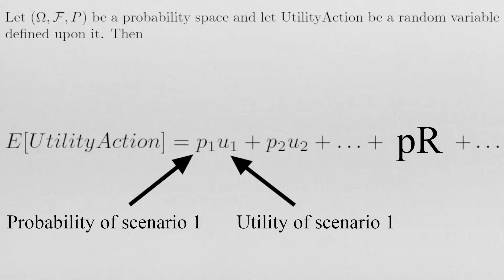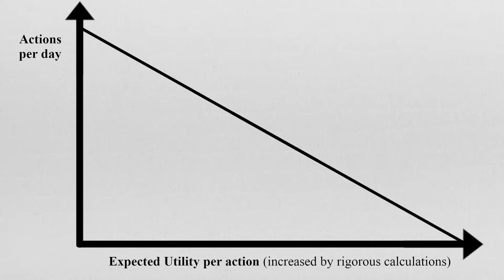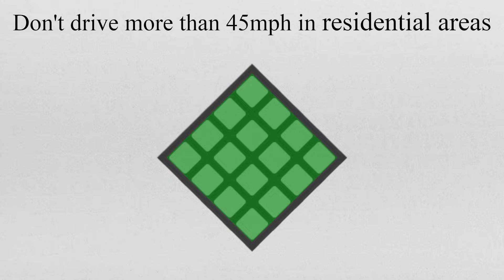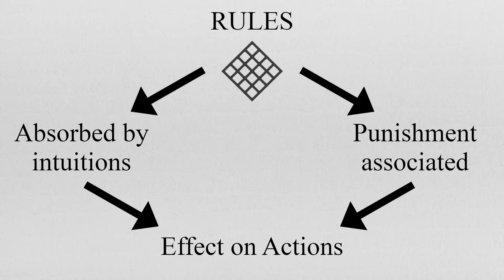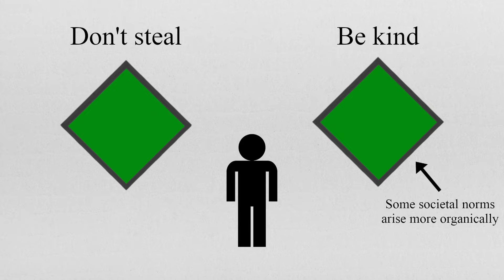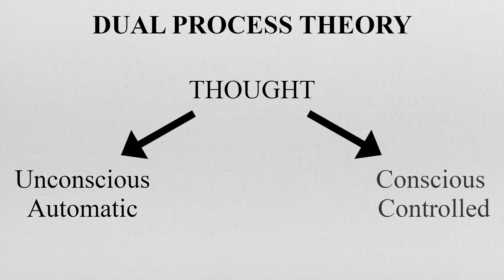Utilitarians Don't Have to Be Constantly Calculating.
This video is part of the playlist: "In Defense of Utilitarianism". This playlist is meant to be a lighthearted introduction to the Utilitarian theory, with some bad humor, where we analyze some of the strongest counterarguments and counterexamples that have been made against it.
The novelty and complexity of the playlist will scale up with the video number.
The intent is educational, both for me- I can be corrected or critiqued by the audience- than for the audience - that may learn something new.
(I am going to remake some of my earlier videos since I feel like I have learned a bit more on how to communicate more effectively in this medium and now find some of my starting videos subpar).

(Also, there are going to be videos on the repugnant conclusion, abstract counterexamples, and the complexity of the utilitarian framework along with a lot of other stuff)

Abstract:
A critique that sometimes gets brought up against consequentialist moral theories is that to follow them one would end up calculating all the time.
We provide a standard defense against this claim. Then we look at some
potential issues moral calculations face and see how our moral intuitions can play a role in solving them. Moral intuitions can thus be useful even in a Utilitarian framework.

Other Thoughts:

1) Of course, we do not mean to say that one should never calculate. Thinking a bit more of the consequences of actions could be useful to many people.

2) The video is based on the ideas of Professor Joshua Greene regarding moral intuitions, but it does not repeat them verbatim. There is some personal elaboration on how societal rules come into the picture (so don't go using this video as an overview of his thought on the matter).

Citations:

Beyond Point-and-Shoot Morality:
Why Cognitive Neuro-Science
Matters for Ethics,
Joshua D. Greene, Ethics, 2014.